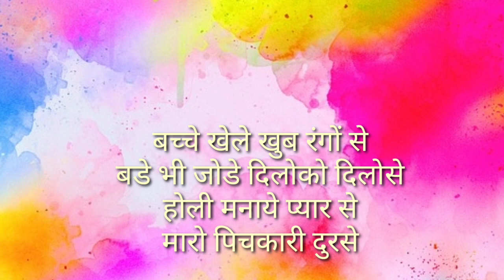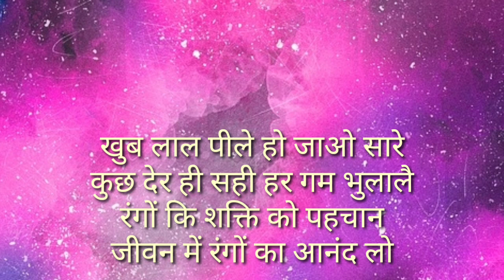होली पर कविता | holi Kavita |holi poem 2020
Hlw dosto welcome to gita ki rachnaye channel . In this channel i upload hindi kavita poems in different topics ,,i will try to give you best for that need ur support to subscribe my channel like share my videos  🙏🤗

होली पर कविता
होली हिन्दी कविता
Holi poem
Holi Kavita
Holi 2020